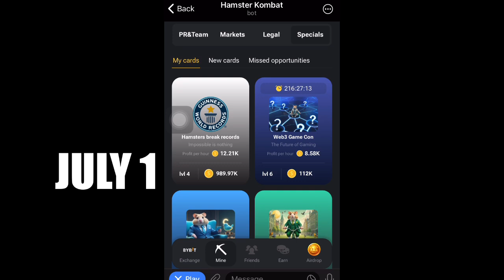Hamster combat daily combo July 1